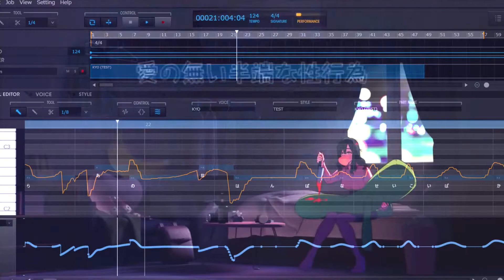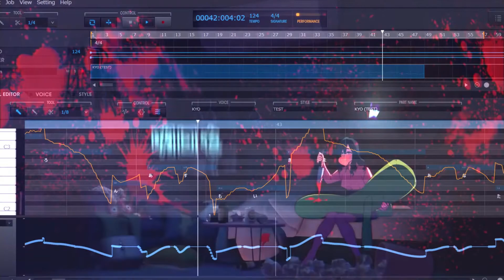【KYO】浮気は犯罪行為 / Cheating is a crime【VOCALOIDカバー】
i dont even know what is this
a rush cover that no one asked for.

[CREDITS]
Song: 浮気は犯罪行為 / Cheating is a crime
Original by takayan
Track by Reno; Song & Lyrics by takayan
UST by Zoë
Video / animation by ラビットマシーン (Rabbit MACHINE)
Cover by 南里・nanri